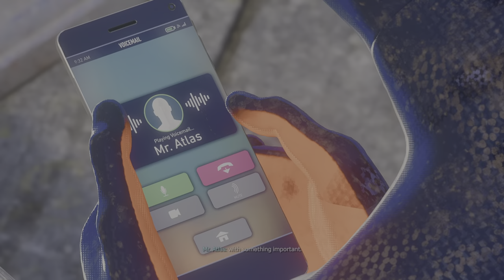MILES BE SWINGING TO COLLEGE - Spider-Man 2 New Game Plus Let's Play Part 3 PS5